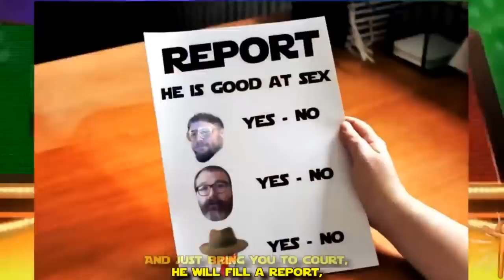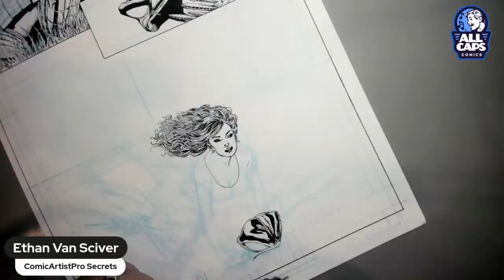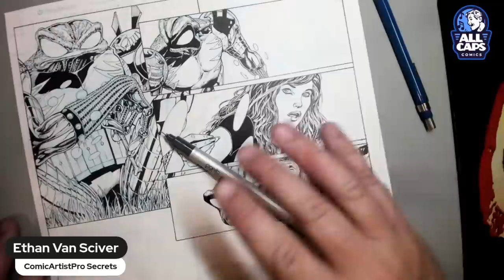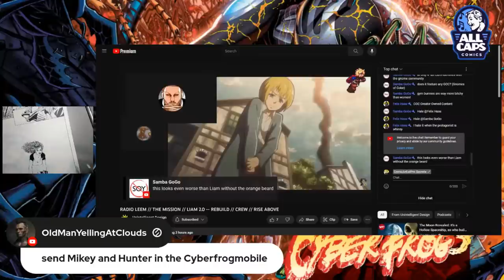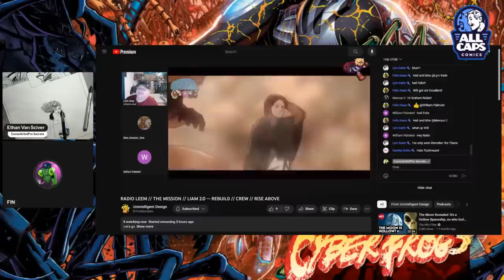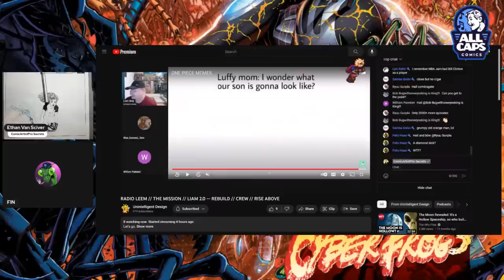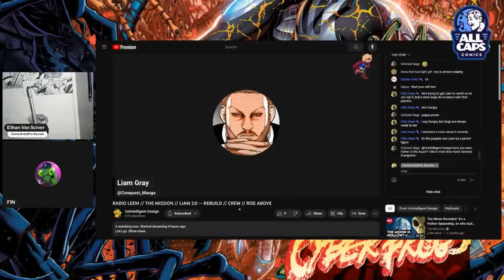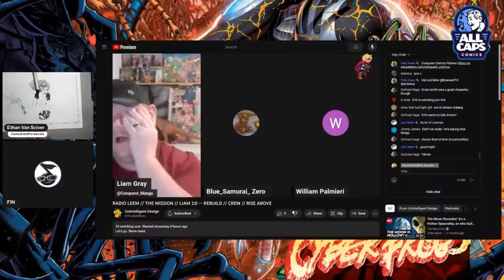What’s Liam Gray DOING? The pitfalls of indie comics fame. W/ Finatra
Liam Gray efap starts at 48:00

Our eBay store!  POSTER FLASH SALE today!